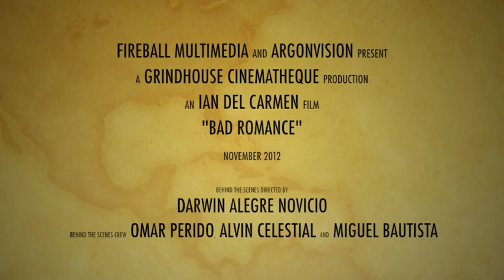BEHIND THE SCENES: JANELLE MANAHAN for "BAD ROMANCE"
JANELLE MANAHAN as Sarah Alonzo / Rosa
"BAD ROMANCE" directed by Ian del Carmen